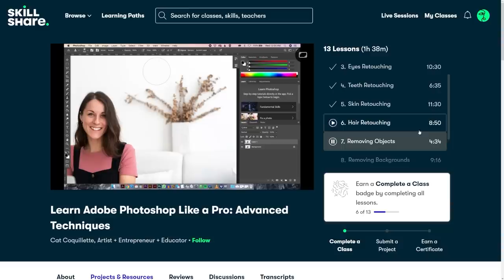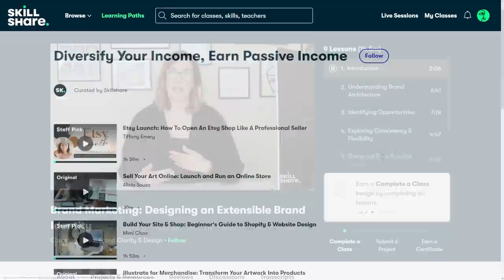GOKU VS. TOPPO!!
Toppo from the eleventh universe reveals himself and takes on Goku!! ⭐

Clips from:
E82 - Never Forgive Son Goku! Toppo the Warrior of Justice Intrudes!!